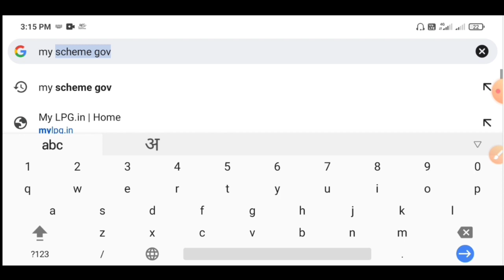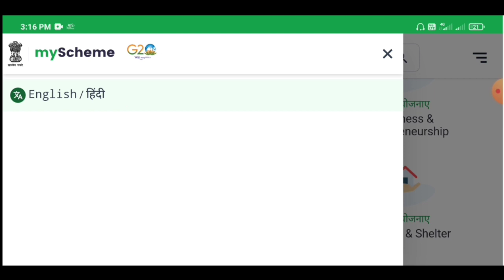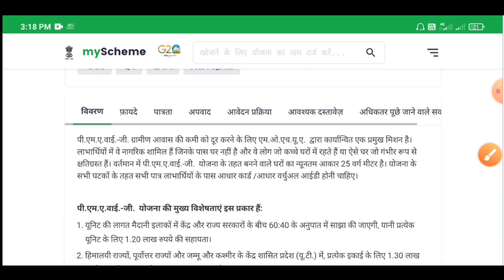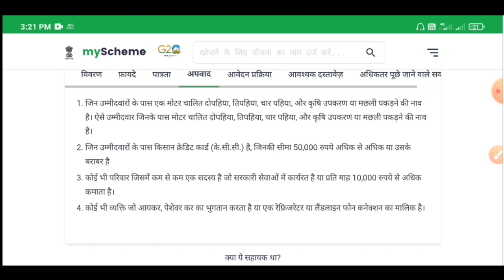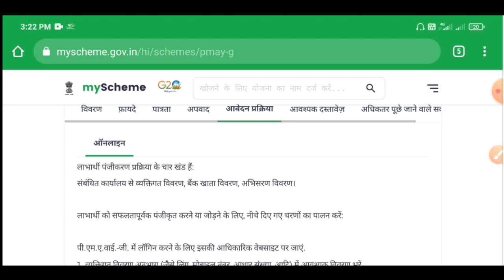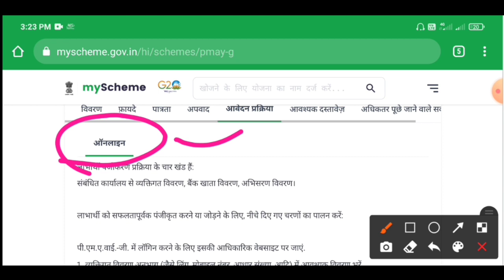प्रधानमंत्री आवास योजना ग्रामीण आवेदन शुरू 2023/PM Awas yojana gramin Apply online 2023/pmayg/pmआवास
pm awas 2023
pm awas yojana online apply
pm awas yojana apply online
pm awas online apply
pm awas apply online
Awas Yojana ka labh kaise milega
awas yojana gramin apply kaise kare 2023 Pradhanmantri awas Yojana apply online 2023 How to apply for awas Yojana gramin 2023
 Sarkari awas kaise milega
Awas Yojana ka form kaise bhare
Gramin awas Yojana me apply kaise kare
pmayg
pmay
pm awas kaise milega
awas ke liye kiya document chahiye
awas ke liye kiya karna padega
awas kiya h
kaise jan payege awas k bare m
awas ke liye kaise online karte h
awaz kaise online
awas kahan online hoga
awas ke liye kiya kiya na ho
awas yojana